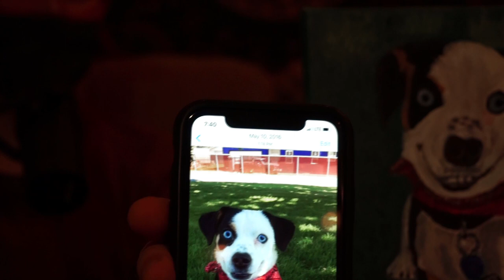Show & Tell | Ep. 5 - Racoma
Glenn Haider and Sean Collopy of Racoma talk with Mitch about getting a manager, their DIY experience, hosting live stream quarantine shows, lyric writing, and more. For show and tell, the band brings a special bottle of coffee liquor, and a painting of Glenn's dog, Tonto.

Show & Tell is a video podcast that aims to spotlight a diverse group of people on all sides of our local music community. Musicians, bookers, photographers, music journalists, label reps, DJ's, engineers, videographers, and more all contribute to our city’s vibrant scene. Each podcast begins with an interview, and ends with the guest giving a show and tell about ANYTHING they want. Tune in to see what fun, weird, unique, and interesting items get brought to Show & Tell!